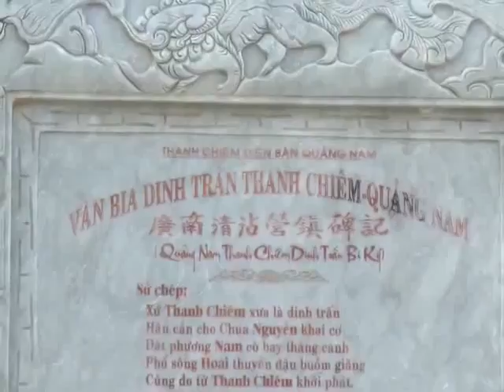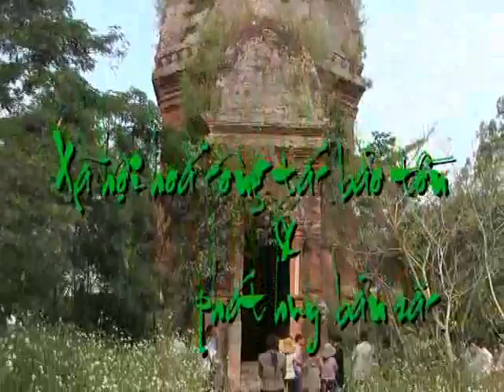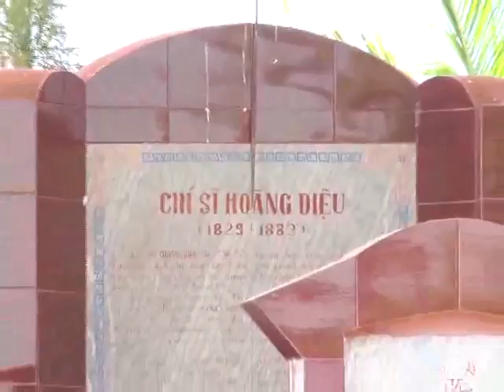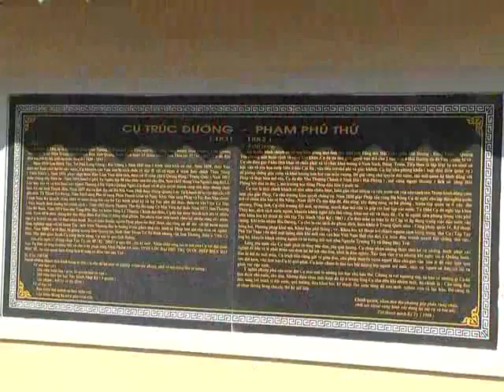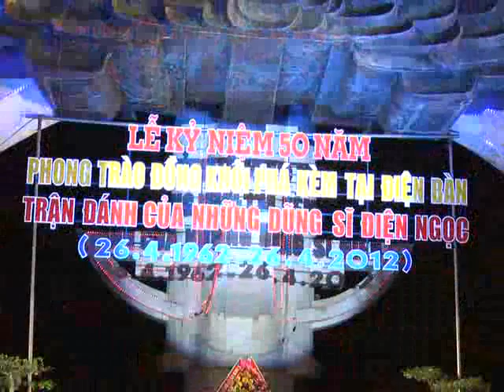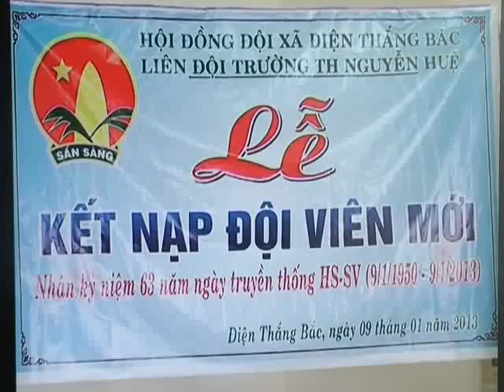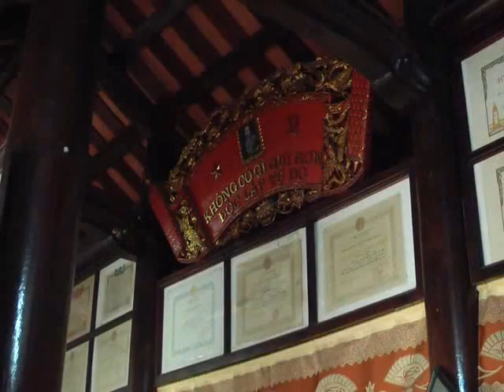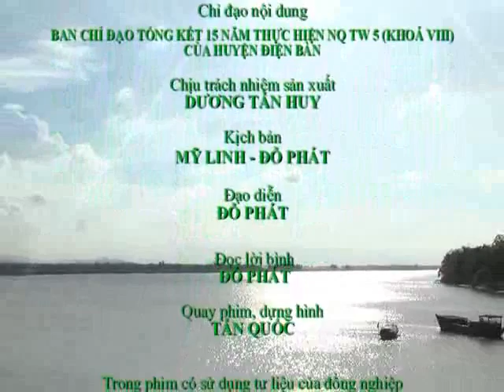Bảo tồn di tích văn hóa, lịch sử tại Điện Bàn Quảng Nam